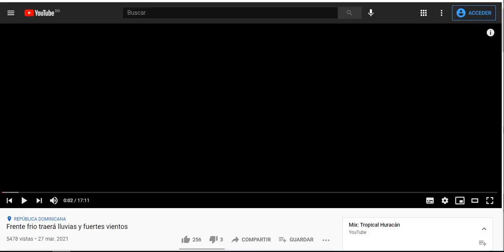Lluvias fuertes y frente frío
Hola seguidores de Tropical Huracán, aquí nuestro más reciente pronóstico del tiempo para hoy : domingo 28 de marzo de 2021.

Se pronostica la llegada de un nuevo frente frío para los próximos días que podría provocar lluvias fuertes en México, Centroamérica, EE. UU. y parte del Caribe, este sistema frontal se pronostica que provoque precipitaciones que podrían ir desde moderadas a fuertes sobre algunas zonas del Atlántico, Además aquí el pronóstico de lluvias para América del Sur.

Nuevo frente frío podría provocar lluvias en México, Centroamérica, EE. UU. y con menos intensidad sobre el Caribe.

Tropical Huracán

Clima de hoy

Frente Frío

Informe del tiempo de hoy.

Informe del tiempo en Honduras.

Frente frío hoy

Condiciones del tiempo en USA.

Informe del tiempo en USA.

El clima en USA.

Condiciones del tiempo en los Estados Unidos.

Informe del tiempo en los Estados Unidos.

El clima en los Estados Unidos.

Condiciones del tiempo en Puerto Rico.

El clima hoy.

Condiciones del tiempo en Texas.

Informe del tiempo en Texas.

El clima en Texas.

Condiciones del tiempo en Centroamérica.

Informe del tiempo en florida.

El clima en florida.

Informe del tiempo.

Condiciones del tiempo.

Informe de lluvias y vientos para hoy en Centroamérica y el Caribe.

Condiciones de lluvias y vientos para hoy en Centroamérica y el Caribe.

El clima en Honduras.

Informe del tiempo en Costa Rica.

El clima en Costa Rica.

Informe del tiempo para los Estados Unidos.

EL clima en Miami ( Florida)

Informe del tiempo para Miami (Florida)

El clima en Nicaragua.

Informe del tiempo para Nicaragua.

Pronóstico del tiempo para Honduras y Nicaragua.

El clima para Honduras y Nicaragua.

El tiempo en República Dominicana.

Informe del tiempo para la República Dominicana

Informe del tiempo en Puerto Rico.

El clima en Puerto Rico.

El clima en Jamaica.

Informe del tiempo para Jamaica.

El clima en Cuba.

Informe del tiempo para Cuba.

Informe del tiempo para el Caribe.

El clima en el Caribe.